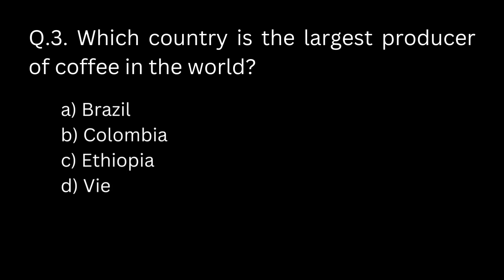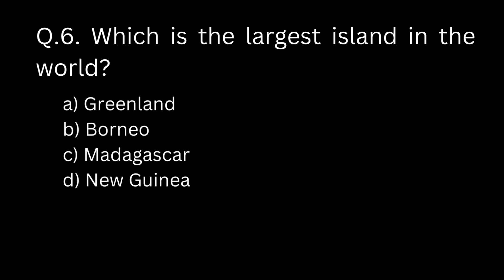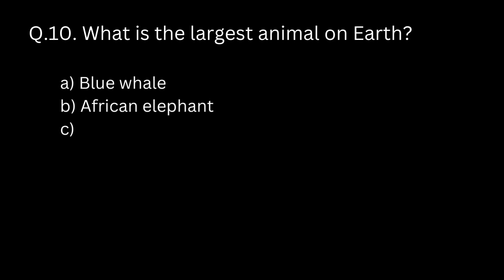10 General Knowledge Questions and Answers Part 80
10 General Knowledge Questions and Answers -
1. Who painted the famous artwork "The Last Supper"?
2. What is the capital of Canada?
3. Which country is the largest producer of coffee in the world?
4. Who is the author of the "A Song of Ice and Fire" book series, which inspired the TV series "Game of Thrones"?
5. Who wrote the novel "The Catcher in the Rye"?
6. Which is the largest island in the world?
7. Who is the author of the novel "1984"?
8. What is the currency of Switzerland?
9. Which famous scientist developed the theory of general relativity?
10. What is the largest animal on Earth?